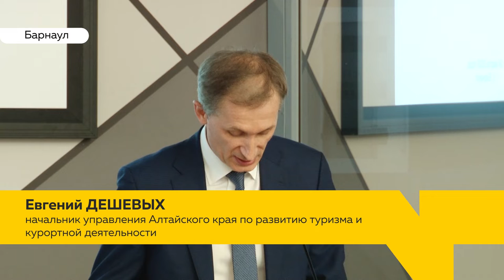Турбизнес Алтая готов искать новые форматы работы в связи с коронавирусом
Почти на 14 процентов по сравнению с прошлым годом  в Алтайском крае вырос общий объем туристических услуг.  Если в деньгах, то он превысил пять миллиардов рублей. Кто является локомотивом туристической отрасли края и какие задачи стоят перед представителями внутреннего и внешнего туризма уже в этом году?